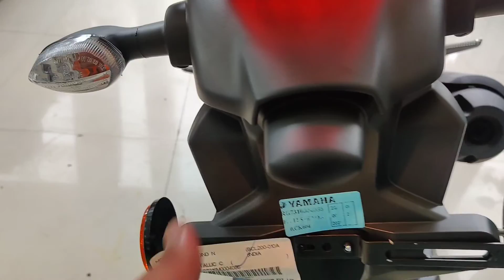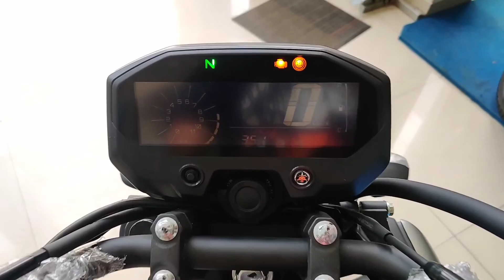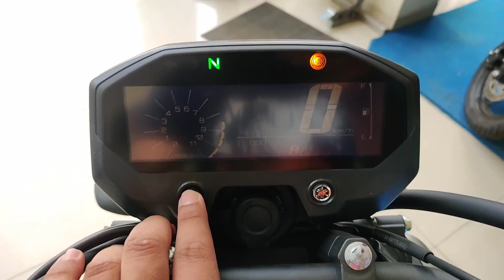2021 Yamaha FZ-X BS6 Review | price | mileage | Jayesh Nigoskar.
Showroom details :Ratlam Ventures LLP
C-17 HIG opp Christian Eminent school Indore
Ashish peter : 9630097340